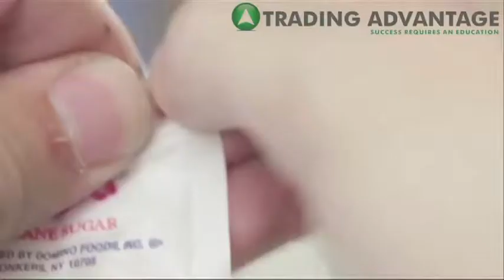Morning Market Stir September 17th